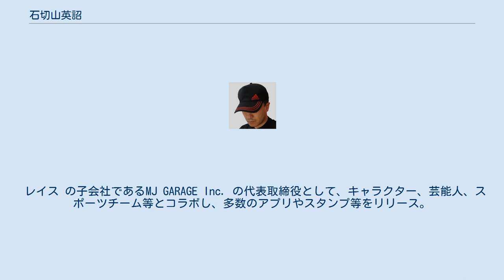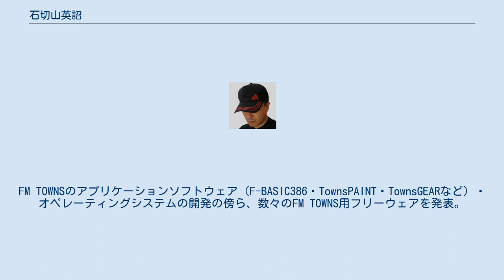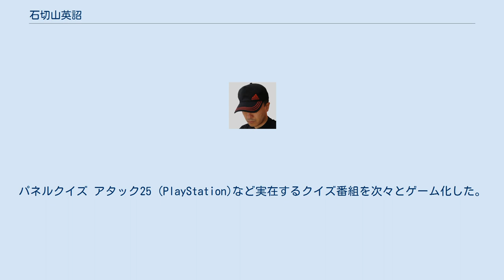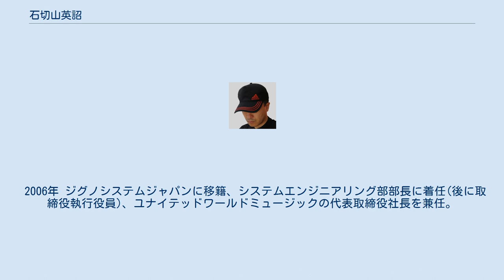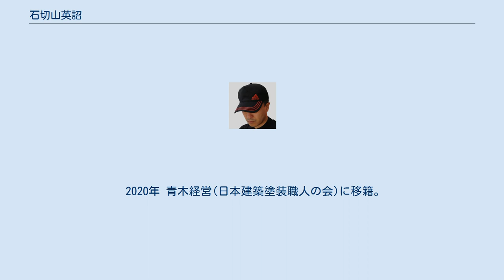石切山英詔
石切山英詔（いしきりやま ひでのり、1月27日生まれ）は、ゲームクリエイター、プロデューサー、ディレクター、ITコンサルタント、プランナー、プログラマー。
 M.J.KOZOUのハンドルを使用している。
 富士通パソコンシステムズ、デジキューブで数々のゲーム、ソフトウェアを企画制作。
 テレビ東京ブロードバンド、ジグノシステムジャパン でwebサイト、携帯サイト、デジタルコンテンツ、webアプリ、スマホアプリ等を企画制作。
 レイス の子会社であるMJ GARAGE Inc. の代表取締役として、キャラクター、芸能人、スポーツチーム等とコラボし、多数のアプリやスタンプ等をリリース。
 モノゴコロでAI技術を活かしたコンテンツサービスを企画、制作。
 青木経営(日本建築塗装職人の会)で建築業界向けアプリケーションの企画、制作を始め、建築業界のIT化、DX化に取り組んでいる。
 静岡県富士市出身。
 静岡県立吉原工業高等学校 電子科、城西大学 理学部数学科卒業。
 高校生時代に雑誌POPCOM創刊記念プログラムコンテストに「ベースボール」を応募し優勝、その後もいくつかの雑誌で賞を受賞。
 大学在籍中にはビクター音楽産業主催の原宿音楽祭パソコンゲームコンテストに「日本縦断ウルトラクイズ」を応募し優勝、その後、同社より、プロ野球シミュレーションゲーム(PC)「やじうまペナントレース」（田渕幸一監修）をリリース。
 1988年 富士通パソコンシステムズに就職。
FM TOWNSのアプリケーションソフトウェア（F-BASIC386・TownsPAINT・TownsGEARなど）・オペレーティングシステムの開発の傍ら、数々のFM TOWNS用フリーウェアを発表。
 これらのフリーウェアは、CDジャケットや演奏に同期しての歌詞表示等、当時では画期的だったCDプレーヤーや、音声合成版、音声認識版までリリースされたクイズゲーム等、FM TOWNSならではの機能が特徴であった。
パソコン通信（ニフティサーブ）で配布されていたが、富士通が発売した「フリーウェアコレクション」に収録されたり、雑誌「Oh!FM TOWNS」の付録、さらには、FM TOWNS本体にバンドルされたりもした。
 その後、パッケージソフトの制作/企画開発を行う。
パネルクイズ アタック25 (PlayStation)など実在するクイズ番組を次々とゲーム化した。
また、アタック25や、アメリカ横断ウルトラクイズなど一部のゲームでは、石切山本人が自ら解答者などとしてゲーム中に登場している。
1998年デジキューブに移籍、team-digiで精力的にタイトルをリリースする。
 2003年 デジキューブ倒産前に退職し、テレビ東京ブロードバンドに移籍。
 同社でジェネラルマネージャー として新規事業立ち上げを担当。
 2006年 ジグノシステムジャパンに移籍、システムエンジニアリング部部長に着任(後に取締役執行役員)、ユナイテッドワールドミュージックの代表取締役社長を兼任。
 2010年 「PROJECT M.J」ブランドでiPhoneアプリ「江頭2:50の オレが時計だ」 を発表、iTunesAppStore有料アプリ総合ランキング1位を獲得。
 2012年 同ブランドでiPhoneアプリ「うまい棒をつくろう！」 を発表、iTunesAppStore無料アプリ総合ランキング1位を獲得、有料・無料で1位となる二冠達成。
 2013年 レイスに移籍、同子会社としてMJ GARAGE Inc.を設立、代表取締役に着任。
 同年発表したiPhoneアプリ「ジャマカム！ 〜江頭ジャマだカメラ〜」 が iTunesAppStore無料アプリ総合ランキング1位を獲得。
 3作目のiTunesAppStore総合ランキング1位獲得。
 2017年 MJ GARAGE Inc.の代表取締役を退任し、モノゴコロに移籍。
同社でAI技術を活かしたコンテンツサービス開発を担当。
 2020年 青木経営(日本建築塗装職人の会)に移籍。
 ※アメリカ横断ウルトラクイズのゲームについては、「アメリカ横断ウルトラクイズ (コンピュータゲーム)」を参照のこと。